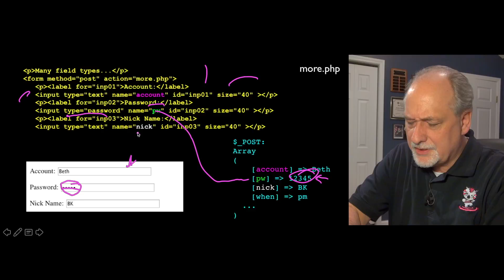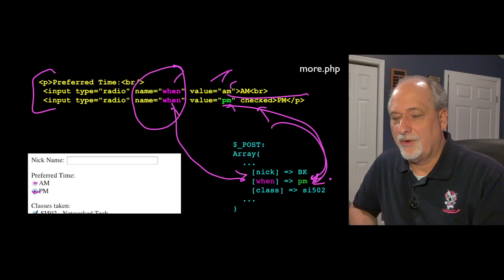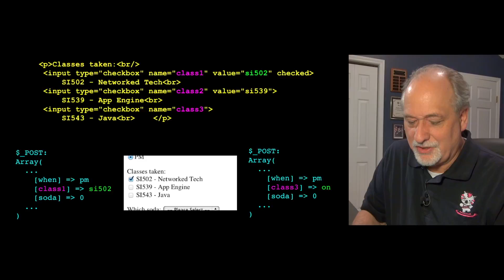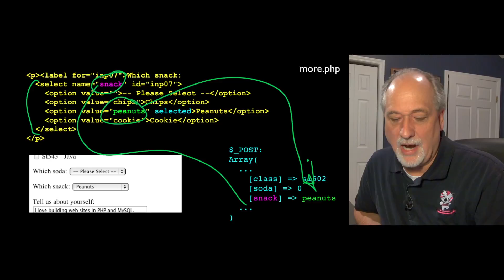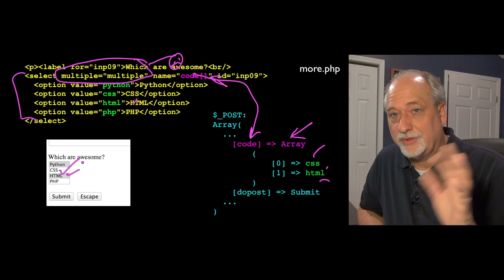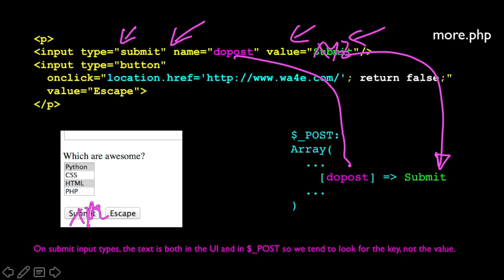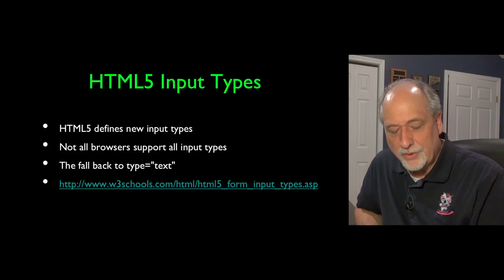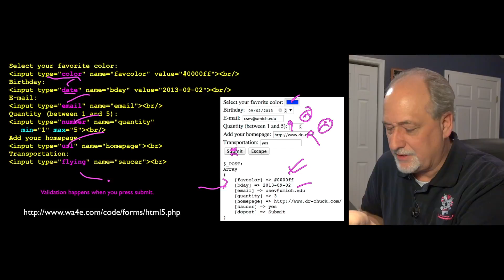PHP Forms - Input Types (Part 3)